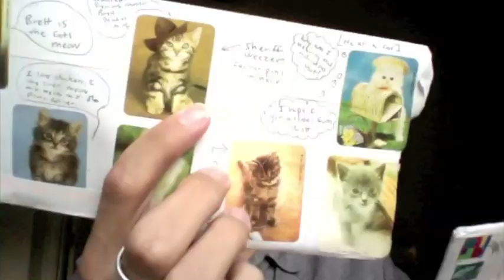Man to Man: Episode #2 | Long Distance Relationships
In this week's question we talk about how to keep the fires burning in a long distance relationship.